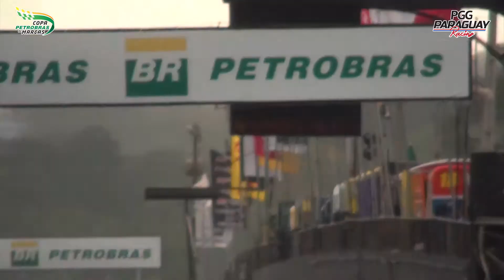PARAGUAY RACING | 6ª Etapa Copa Petrobras de Marcas - Corrida 2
Imagens: Deivicris de Cristo e Francielle Geronazzo de Cristo